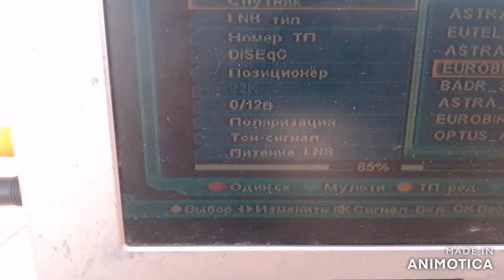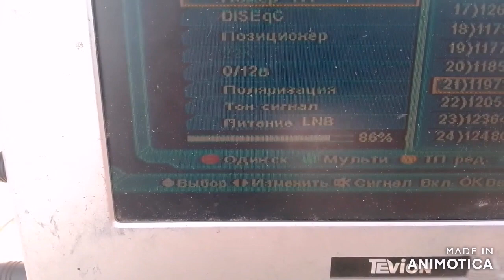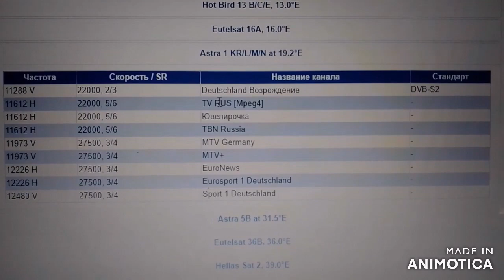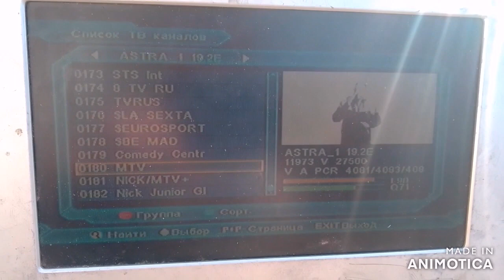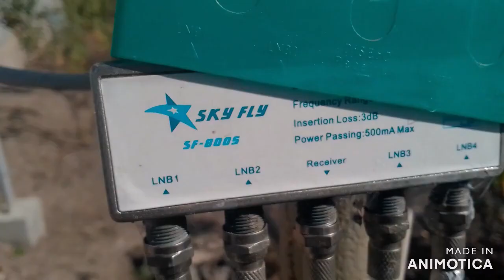Установка конвертора для спутника Астра 19 2Е - видео от подписчика Романа, конкурс